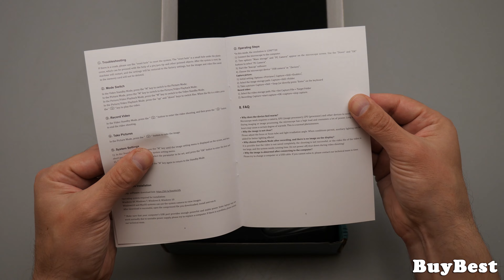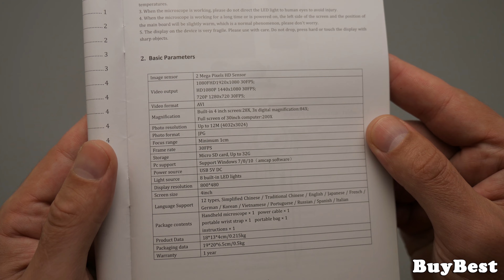Почему этот карманный микроскоп с Алиэкспресс нужен всем? | Цифровой микроскоп Andonstar AD203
Карманный микроскоп с Алиэкспресс который нужен всем и вот почему... | Цифровой микроскоп Andonstar AD203. Карманный микроскоп Andonstar AD203 для детей и взрослых, для фото- и видеосъемки. Встроенный 4-дюймовый экран позволяет более четко и интуитивно видеть микромир перед собой. Встроенный аккумулятор емкостью 2000 мАч позволяет взять Andonstar AD203 куда угодно и наблюдать за своими замечательными растениями. Это тоже очень хороший детский микроскоп, который может развить у детей интерес к миру природы. 2 мегапикселя, качество изображения 1080FHD, увеличение в более чем 200 раз. Микроскоп AD203 весит всего 220 г. В комплекте ремешок на запястье и сумка для переноски. Даже дети могут легко положить его в карман и взять с собой в приключения на открытом воздухе. Его также можно использовать как микроскоп для монет и микроскоп для пайки. Размеры продукта (Д х Ш х В) 18 x 13 x 4 см.

🏆 💚 ► Мой лучший модульный станок для заточки ножей и других режущих инструментов - Hapstone

📌 Aliexpress

💖 ► Цифровой микроскоп Andonstar AD203

🔔 AMAZON

💛 ►  Digital microscope Andonstar AD203

BuyBest ► пишу видео обзоры на лучшие товары из Китая, создаю подборки топ товаров с AliExpress. Рекомендуую  только самые лучшие вещи с Алиэкспресс. Если Вас интересуют дешевые товары из Китая, то Вы наверняка тратите уйму времени на поиски определенных вещей с Алиэкспресс. Зачем искать полезные товары с Алиэкспресс, если проще посмотреть обзоры на самые крутые товары с Алиэкспресс? Если Вы посмотрите наш обзор на товар из Китая, то Вы сразу будете знать, нужна ли Вам эта покупка с Алиэкспресс или нет.